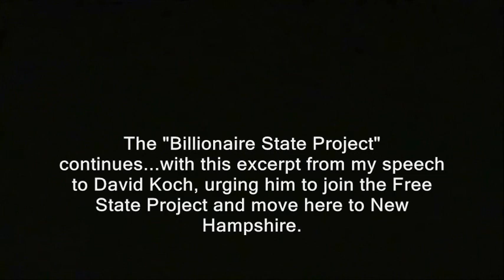David Koch: Please move here, to New Hampshire! 3/3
This vid is part of my unofficial "Billionaire State Project."  I've been delivering speeches to pro-freedom celebrities and business leaders, urging them to join the Free State Project and vote with their feet by moving to New Hampshire and joining our struggle for full-blown liberty.   I'm sending adless versions of these videos to the prospects in question.

The promised links:
(My 3-million-hit video referenced in the speech, where and AFP cameraman and I witnessed the attempted misuse of police against political speech).
(Anti-Koch activists crash NH liberty event)

Organizations that might be a good match for Koch-sponsorship in New Hampshire and unlikely to be negatively affected by "outside money" accusations:
has been pretty efficient with money thus far to the best of my knowledge, and since it is almost by definition an organization of outsiders...an influx of money from outside the state would likely not be an issue.  They are 501(c)3.
will happily accept ad purchases.
But I wonder if maybe the simplest/safest thing for David Koch to do is make AFP New Hampshire the best-funded AFP in America?